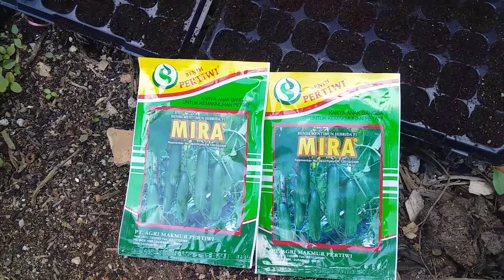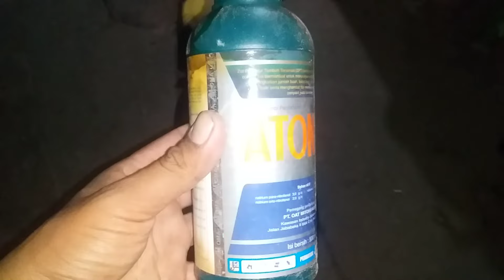Cara semai tumun media pot tray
cara semai benih timun merk mira dengan media pot tray dengan mudah dan rata dalam pertumbuhan (byor) untuk media tanahnya saya menggunakan bekas tandan kosong sawit yang sudah busuk.